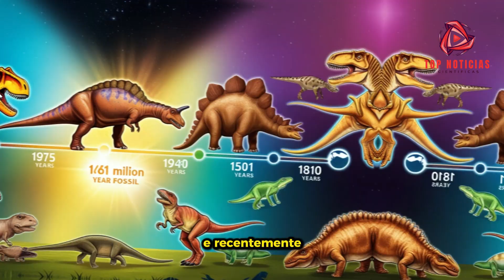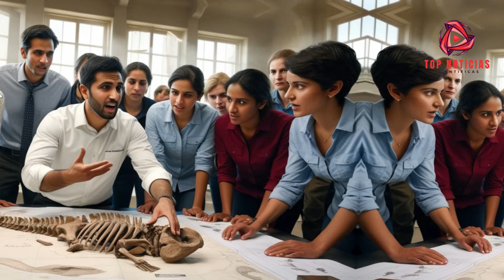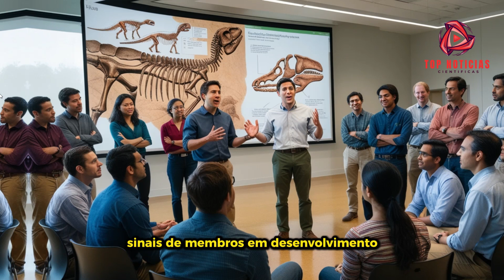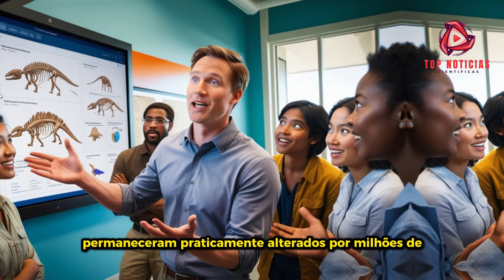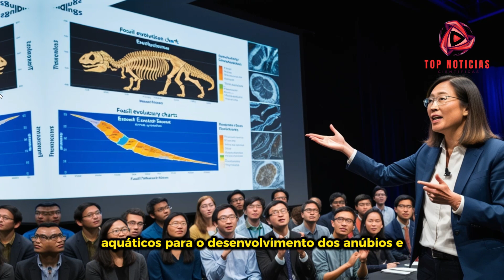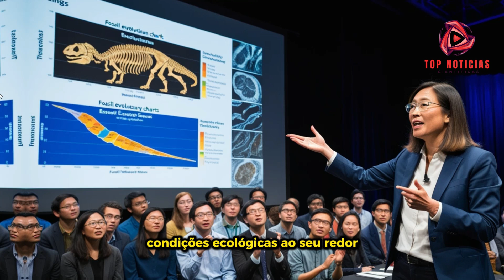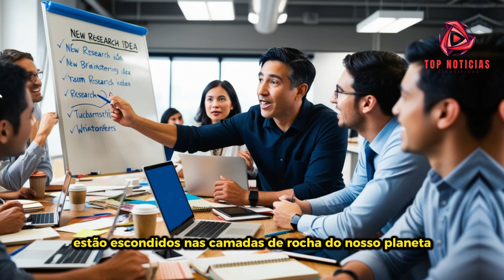🟢"O Girino Mais Antigo do Mundo: Descubra 161 Milhões de Anos de História Fascinante!"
"As imagens exibidas neste vídeo são meramente ilustrativas e não representam fielmente os eventos ou produtos mencionados, servindo apenas para complementar o conteúdo."

Neste vídeo fascinante, exploramos a incrível descoberta do girino mais antigo do mundo, datado de 161 milhões de anos! Encontrado na Patagônia, Argentina, esse fóssil não apenas desafia nossas noções sobre a evolução dos anfíbios, mas também revela um olhar intrigante sobre a vida na era dos dinossauros.

Vamos discutir:

A importância da descoberta e seu impacto na paleontologia.
Detalhes sobre a espécie Notobatrachus degiustoi e suas características únicas.
O que essa descoberta nos ensina sobre os girinos modernos e sua evolução.
Prepare-se para uma jornada através do tempo e descubra como essa descoberta muda nossa compreensão da história da vida na Terra.